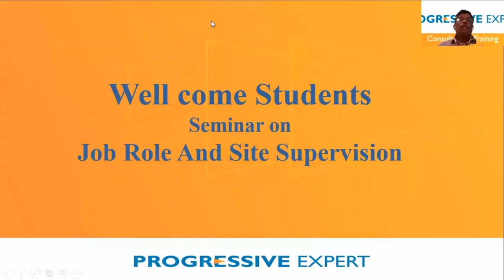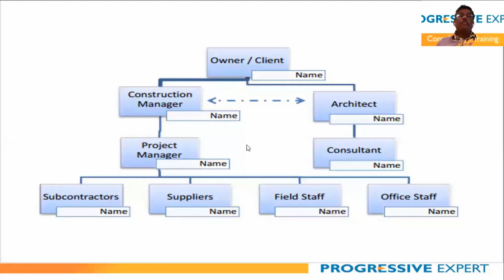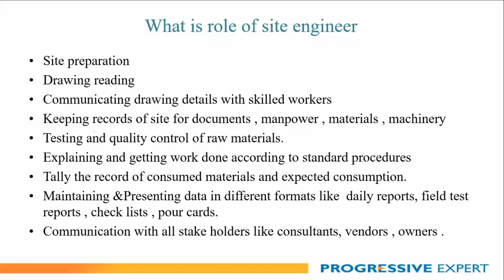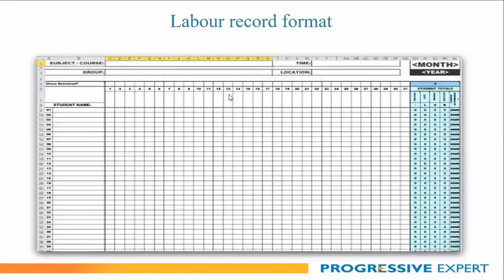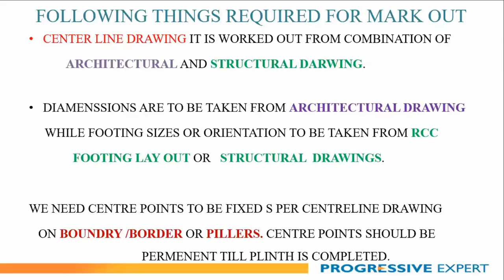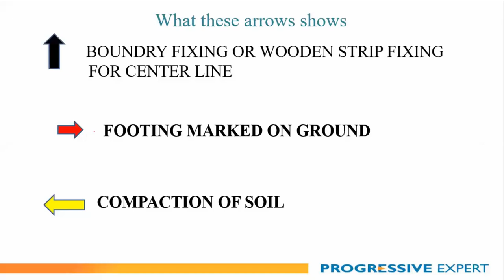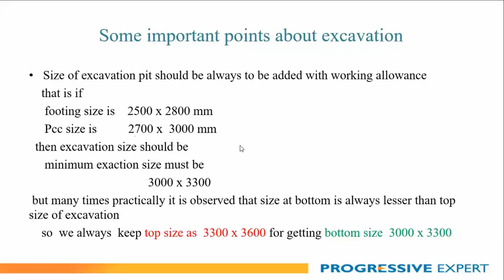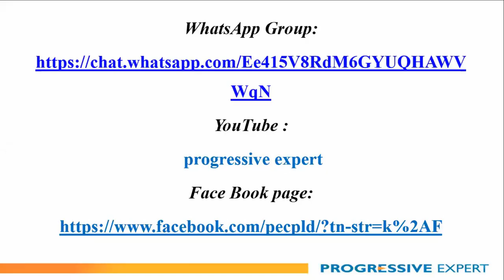job role of site engineers / junior engineer , what should engineers do at site ,skills for job